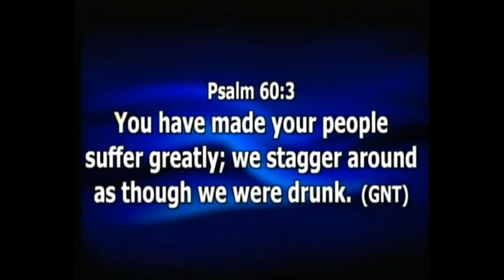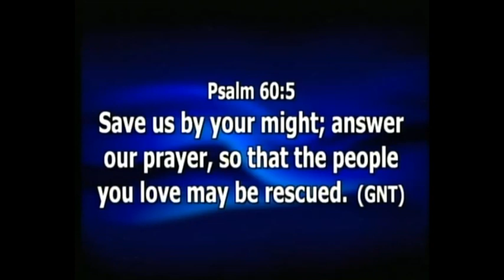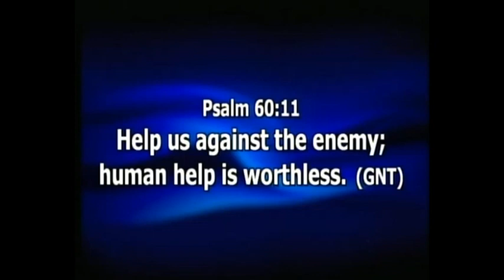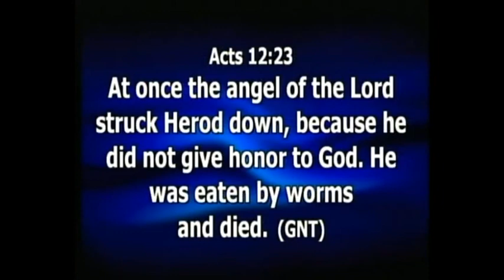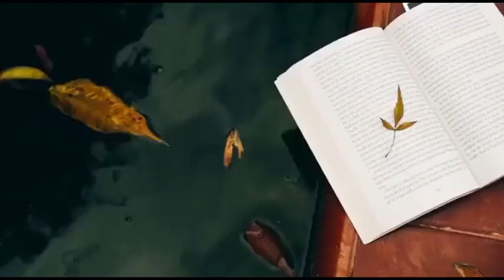DAILY DYNAMITE DEVOTIONAL FOR 26TH FEBRUARY 2024 WITH REV'D ENGR IZUCHUKWU AGWUNCHA